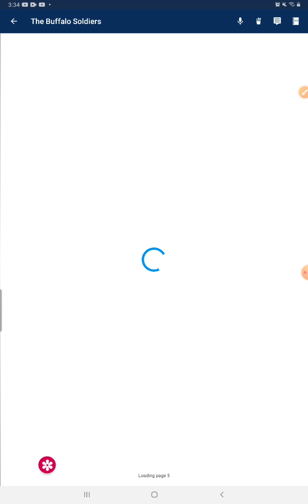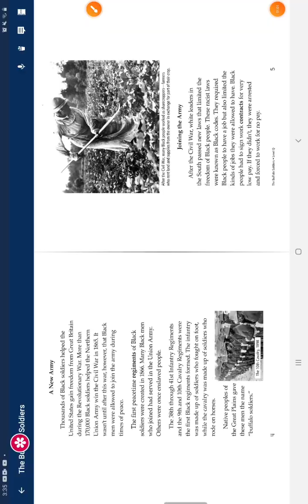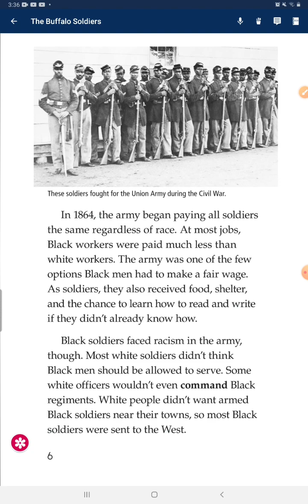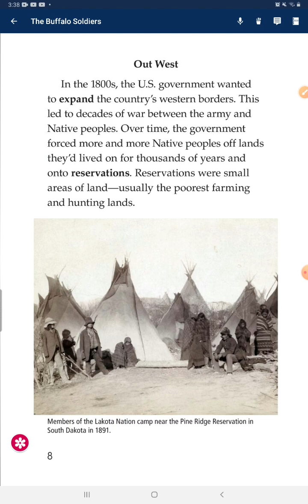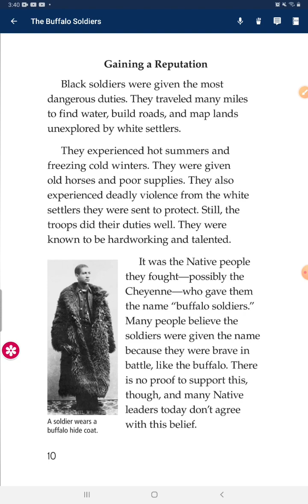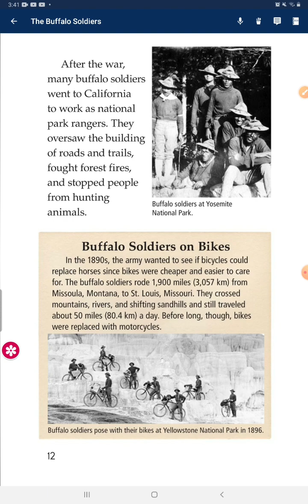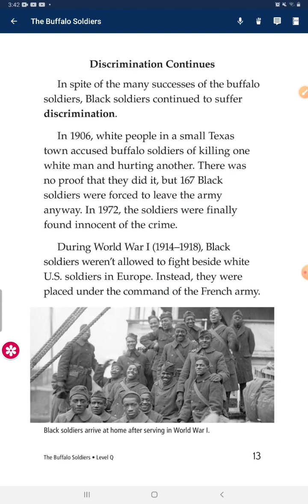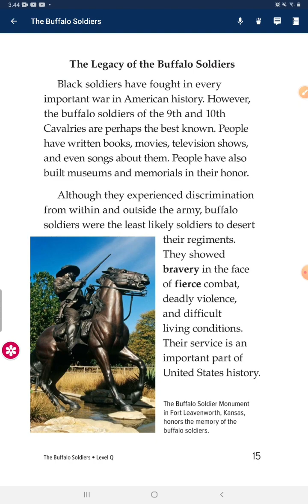768 #2023.12.29 The Buffalo soldiers